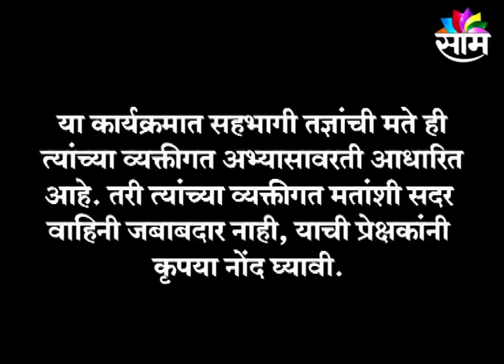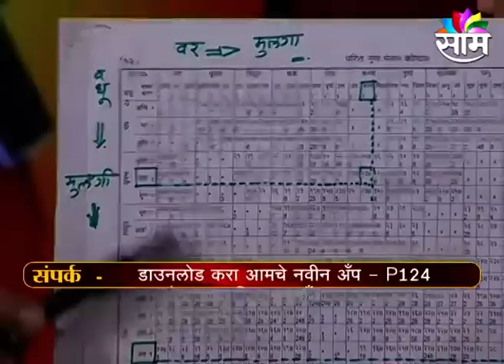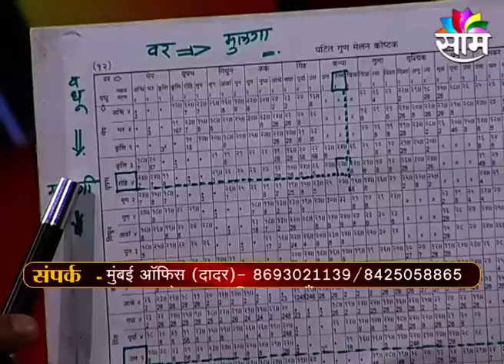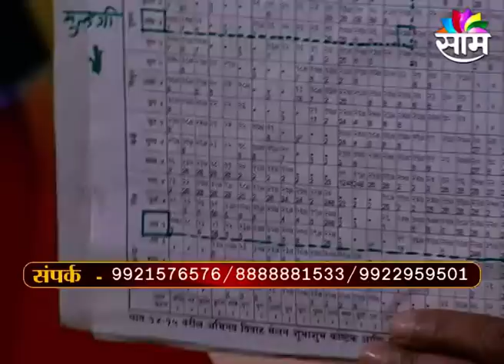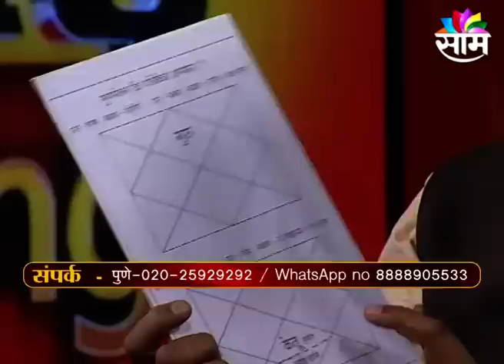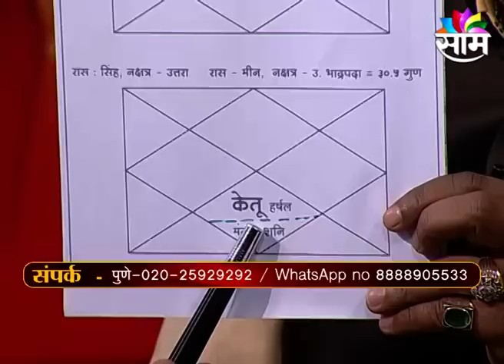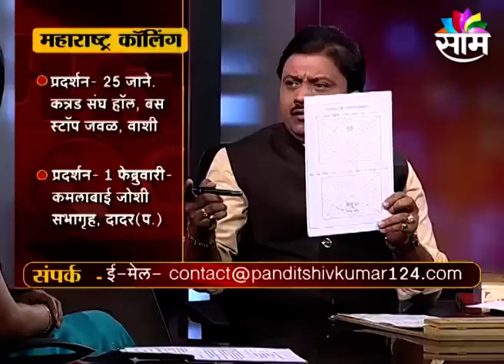प्रश्नोत्तरे कुंडली आणि वास्तुशास्त्र २२ जानेवारी २०१९ पंडित शिवकुमारश्री वास्तुतज्ञ व कुंडलीतज्ञ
१९९४ पासून वास्तुशास्त्र आणि ज्योतिषशास्त्र या क्षेत्रात कामाची सुरुवात केली. लोकांना मिळणाऱ्या प्रचंड यशामुळे व लौकिकामुळे १९९९ पासून या क्षेत्रात पंडितजींनी स्वतःला झोकून दिले. आज भारतात व भारताबाहेर हजारो  क्लाएंट्स व प्रोजेक्ट्स आहेत. इंजिनीयर असल्यामुळे व आध्यत्मिक बैठकीमुळे व कलाकारांच्या संवेदनशील मनामुळे कोणताही प्रोजेक्ट समजून घेऊन त्यावर प्रभावी मार्गदर्शनाने सर्वच प्रोजेक्ट्स यशस्वी झाले.

फोन नंबर: 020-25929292, 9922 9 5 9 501, 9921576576

2. विनातोडफोड वास्तुदोष निवारण कसे करावे आणि त्यावरील उपाय 1-पंडित शिवकुमारश्री(वास्तुतज्ञ-ज्योतिर्विद)
4. विनातोडफोड वास्तुदोष निवारण कसे करावे-भाग २-एप्रिल २०१८ पंडित शिवकुमारश्री(वास्तुतज्ञ-ज्योतिर्विद)
5.यशस्वी जिवनातील कुंडली आणि वास्तुशास्त्राचे महत्व- पंडित शिवकुमारश्री -साम टीव्ही लाईव्ह शो-जून २०१८
7.धनवृद्धी आणि पैसे टिकवण्यासाठी काय करावे- पंडित शिवकुमारश्री - साम टीव्ही लाईव्ह शो-जून २०१८
8. दहावी आणि बारावी नंतर कोणते क्षेत्र निवडावे- पंडित शिवकुमारश्री यांच्याकडून मार्गदर्शन-साम टीव्ही
9. दहावी आणि बारावीची परीक्षा- कुंडली आणि वास्तुशास्त्र -पंडित शिवकुमारश्री-साम टीव्ही लाईव्ह शो २०१८
10. स्त्रियांच्या समस्या आणि त्यावरील उपाय-भाग २-पंडित शिवकुमारश्री(वास्तुतज्ञ-ज्योतिर्विद)साम टीव्ही शो
11. स्त्रियांच्या समस्या आणि त्यावरील उपाय-भाग १-पंडित शिवकुमारश्री(वास्तुतज्ञ-ज्योतिर्विद)साम टीव्ही शो
12. नातेवाईकांबरोबर चांगले नाते कसे ठेवावे-भाग 2-पंडित शिवकुमारश्री(वास्तुतज्ञ-ज्योतिर्विद)साम टीव्ही शो
13. नातेवाईकांबरोबर चांगले नाते कसे ठेवावे-भाग १-पंडित शिवकुमारश्री(वास्तुतज्ञ-ज्योतिर्विद)साम टीव्ही शो
14. वास्तू पंडित ऍप्लिकेशन आणि प्रॉडक्ट्स कसे करावे याचे मार्गदर्शन-भाग २-पंडित शिवकुमारश्री वास्तुतज्ञ
15. वास्तू पंडित ऍप्लिकेशन आणि प्रॉडक्ट्स कसे करावे याचे मार्गदर्शन-भाग १-पंडित शिवकुमारश्री वास्तुतज्ञ
16. ऍक्सिडेंट्स,आजारपण, ऑपरेशन्स आणि वास्तुशास्त्र -भाग 2-पंडित शिवकुमारश्री(वास्तुतज्ञ-ज्योतिर्विद)
17. ऍक्सिडेंट्स,आजारपण, ऑपरेशन्स आणि वास्तुशास्त्र -भाग १-पंडित शिवकुमारश्री(वास्तुतज्ञ-ज्योतिर्विद)
18. वास्तुशास्त्र वापरून संपत्ती कशी वाढवावी-भाग 2-पंडित शिवकुमारश्री(वास्तुतज्ञ-ज्योतिर्विद)साम टीव्ही
19. वास्तुशास्त्र वापरून संपत्ती कशी वाढवावी-भाग १-पंडित शिवकुमारश्री(वास्तुतज्ञ-ज्योतिर्विद)साम टीव्ही
20. लग्नपत्रिका दोष आणि त्यावरील उपाय-भाग 2-पंडित शिवकुमारश्री(वास्तुतज्ञ-ज्योतिर्विद)-साम टीव्ही शो